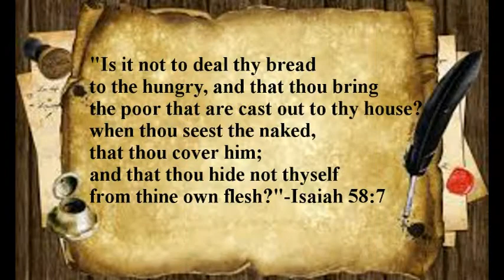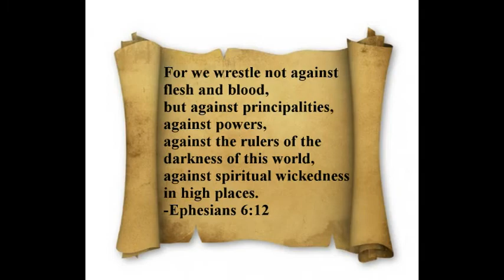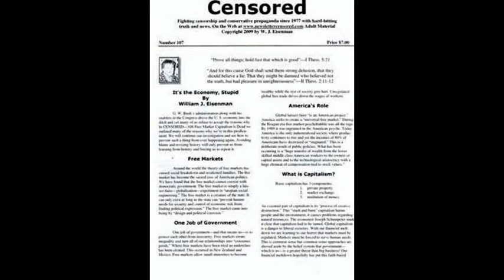Go Bernie Sanders!-Persecution of the Poor on Welfare by Corrupt Republicans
Police State Brutality-Big Right-Wing Media Diversion-No One Today is Held Accountable.